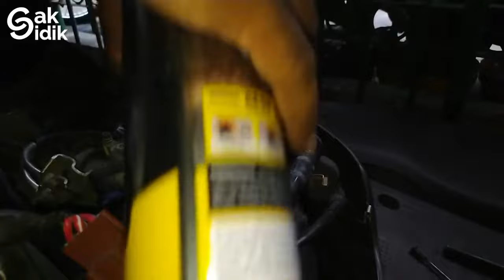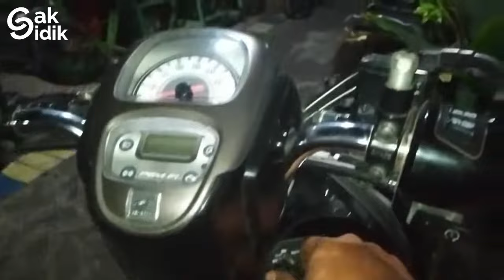CARA Gampang Hanya Bersihkan Injektor Honda New Scoopy | Masalah Beres Gas Langsung Anti Brebet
Di video ini cak didik sudah menemukan masalah honda scoopy yang brebet tersendat nyendat-nyendat, setelah di lakukan reset ecu, reset tps dan mode altitude ternyata masih brebet. Cak didik hanya dengan cara membersihkan injektor menggunakan karburator cleaner/carbu cleaner. Dengan bantuan spet alat suntik 5 mm di tancapkan ke injektor.penyebab semburan injektor yang tidak sempurna pengabutannya membuat cara kerja injektor terganggu dan terkendala motor tersendat.

CARA Pasang Side Cover Body Belakang Honda all new Scoopy secara benar dan berurutan | Ganti Slebor

Bermanfaat silahkan di Share
Ada pertanyaan lgsg aja Comment

Gak mau ketinggalan Video terbaru

terima kasih dan selamat belajar
nantikan berbagi video selanjutnya

salam uthek-uthek motor